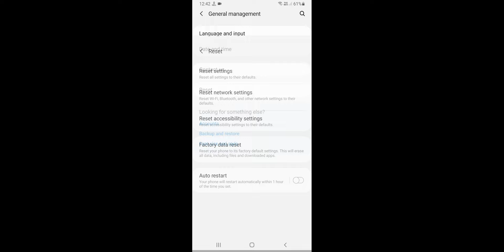Samsung Emergency Calls Only Problem Solve